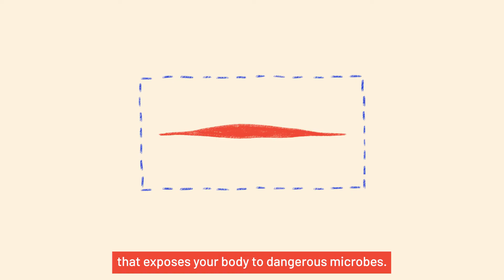Antimicrobial resistance (AMR) is invisible, I am not: Videos by WHO's Task Force of AMR survivors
Every year, antibiotics and other antimicrobials save millions of lives. But a phenomenon known as antimicrobial resistance (AMR) threatens the effectiveness of these life-saving medicines. AMR occurs when bacteria, viruses, fungi and parasites no longer respond to antimicrobials.

AMR is invisible but its victims are not.

The World Health Organization’s ‘AMR is invisible, I am not’ campaign puts advocates—like Vanessa, Ella and Brandon from the WHO Task Force of AMR survivors—front and centre, to share their stories, raise awareness and urge action to address AMR.